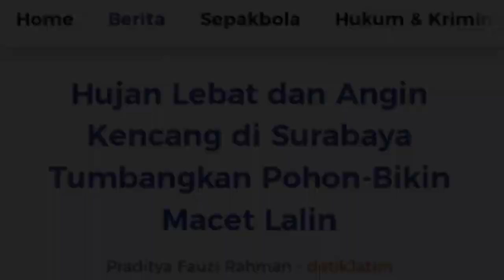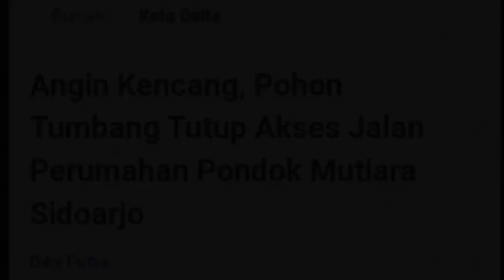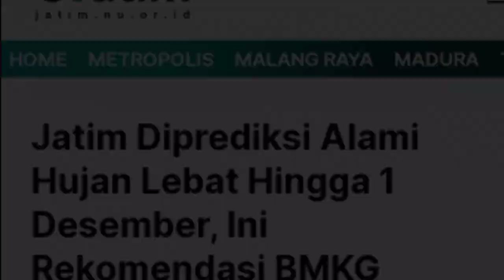Hujan Badai Sapu Surabaya-Sidoarjo Hari Ini, Sejumlah Pohon Tumbang Tutup Akses Jalan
Hujan deras dan angin kencang melanda Surabaya pada rabu 29/11/2023. Hal itu membuat pohon tumbang, kabel putus, hingga terjadinya kemacetan.

hujan deras dan angin kencang tersebut terjadi sekitar pukul 12.30 sampai 16.00 WIB, menyebabkan sebuah kabel menjuntai di Jalan Ahmad Yani Surabaya. Akibatnya, arus lalin tersendat lantaran pemotor dan pemobil menghindari kabel tersebut.

sementara itu Di Sidoarjo, pohon bambu di Perumahan Pondok Mutiara, Desa Banjarbendo Kecamatan Sidoarjo, juga tumbang akibat hujan deras dan angin kencang.

Pohon yang tingginya kurang lebih enam meter itu menutup ruas jalan perumahan, beruntung tidak ada warga terdampak dalam peristiwa tersebut.

Halo Semua!